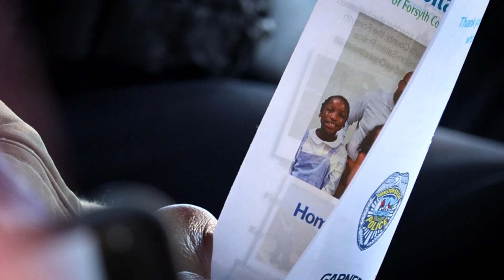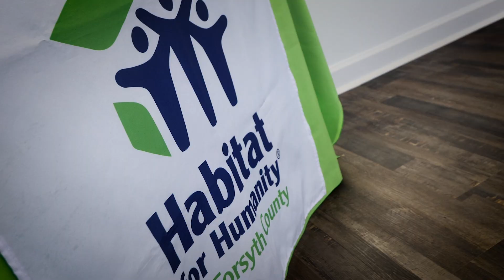A Habitat for Humanity Home for the Holidays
The City of Winston-Salem collaborated with Habitat for Humanity of North Carolina and the Forsyth County Sheriff's Office to bring one area family a home for the holidays.